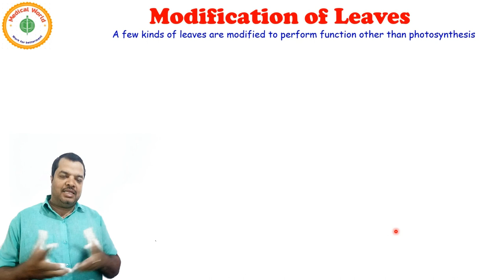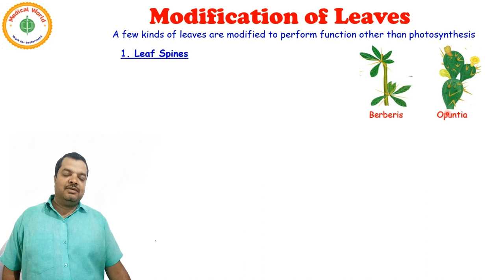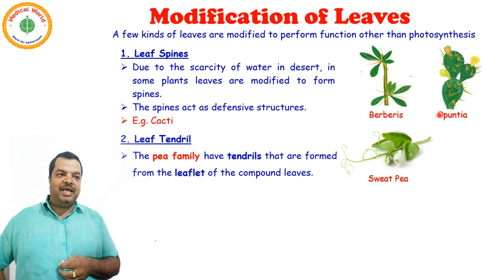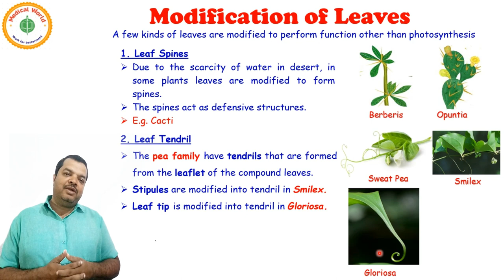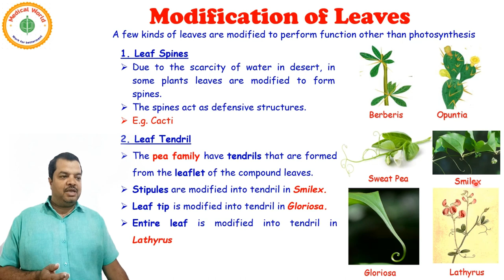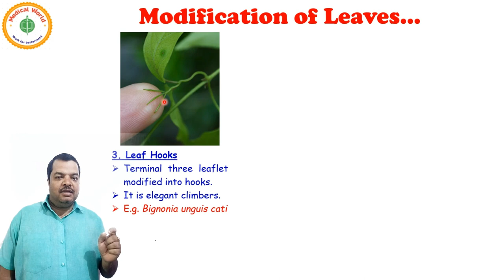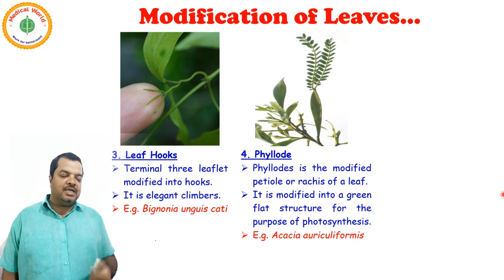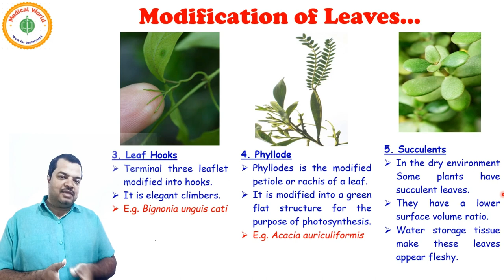MODIFICATION OF LEAVES | MORPHOLOGY OF FLOWERING PLANTS | LECTURE 12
MORPHOLOGY OF FLOWERING PLANT video Lecture of Biology for NEET AND AIIMS by Dr. Alok Kumar Singh.
Dr. Singh is known for his unique, focused and simplified NEET/AIIMS teaching to bring to students an easy and analytical methodology towards their exam. In this lecture Alok Sir is giving the LECTURE ON MORPHOLOGY IN FLOWERING PLANTS. Alok Sir discussed MODIFICATION OF LEAVES.
Category: Education